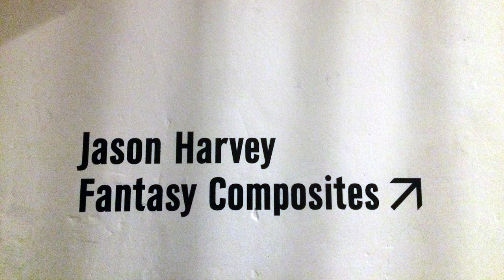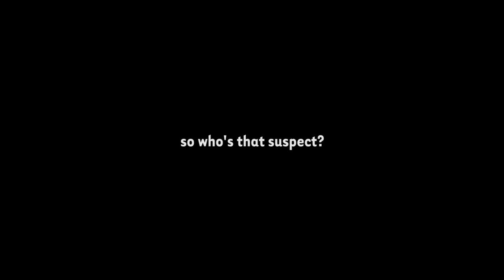Watch NYPD's Incredible Sketch Artist Draw Louis C.K.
We described Louis C.K. to police sketch artist and Detective Jason Harvey, a 16-year veteran of the NYPD. We didn't tell him who we were describing—here's what he came up with.